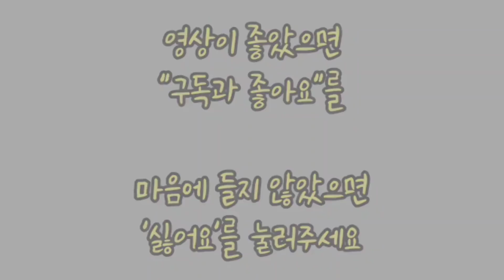정동원, 하동집에서 청양 송년음악회 출발해요